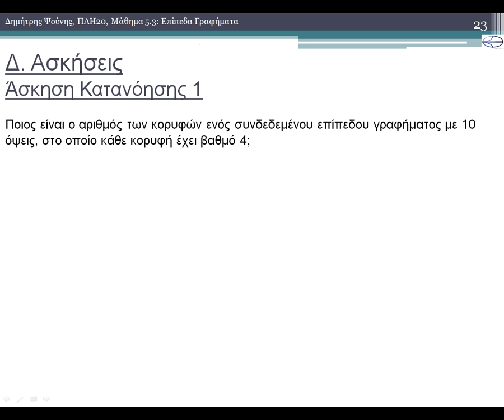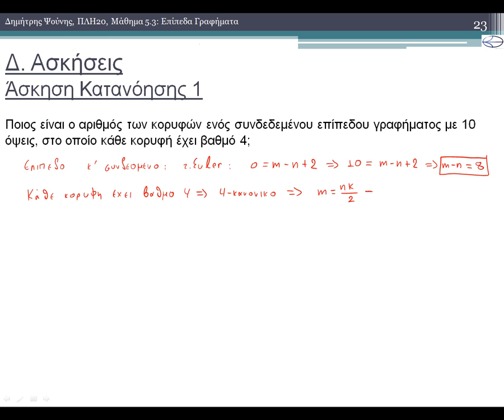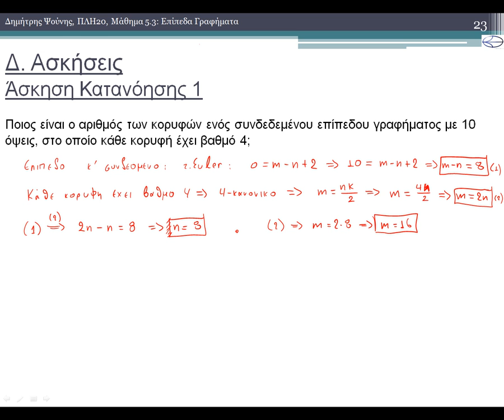ΠΛΗ20 ΜΑΘΗΜΑ 5.3: ΕΠΙΠΕΔΑ ΓΡΑΦΗΜΑΤΑ - ΚΑΤΑΝΟΗΣΗ 1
1) Επίπεδο Γράφημα
1.1) Ορισμοί Επίπεδων Γραφημάτων
1.2) Το άθροισμα των Βαθμών των όψεων ≤ 2m
1.3) Ο τύπος του Euler
2) Το θεώρημα Kuratowski
2.1) Το Κ5 δεν είναι επίπεδο
2.2) Το Κ3,3 δεν είναι επίπεδο
2.3) Ομοιομορφικά Γραφήματα
2.4) Το θεώρημα του Kuratowski
3) Δύο ακόμη Θεωρήματα
Ασκήσεις